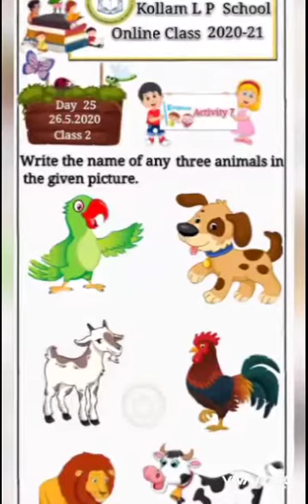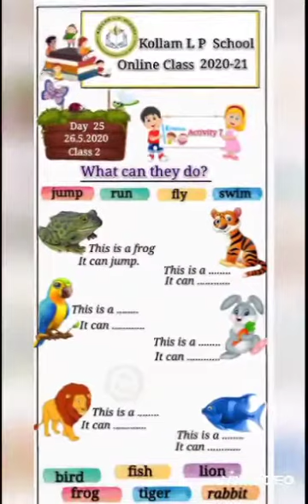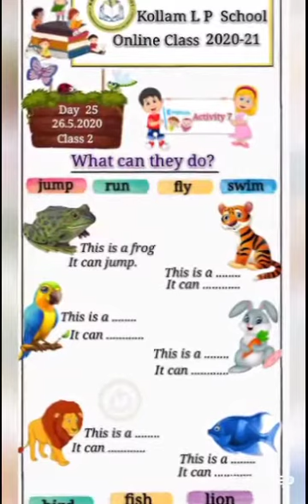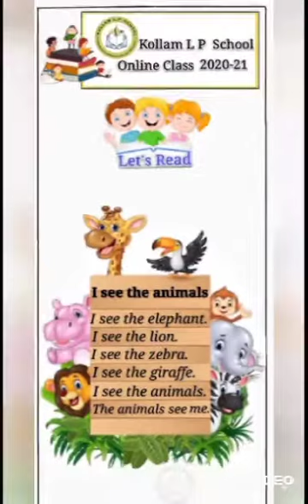Online class. Std.2.english. | Kollam L P School